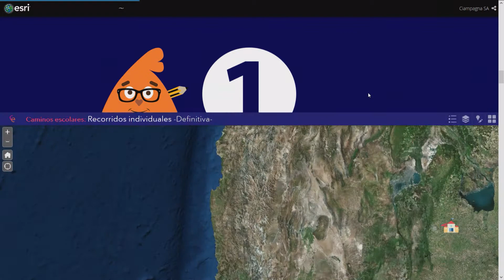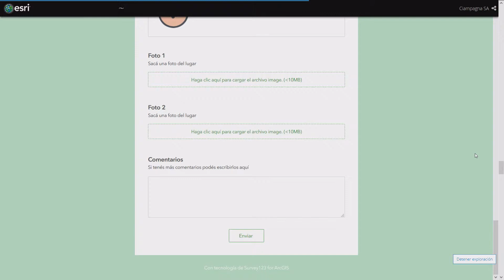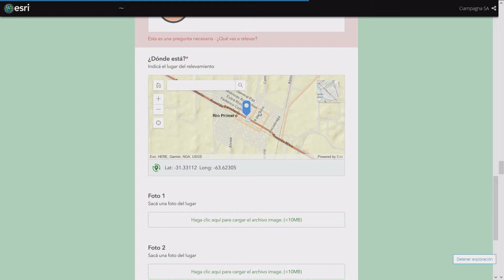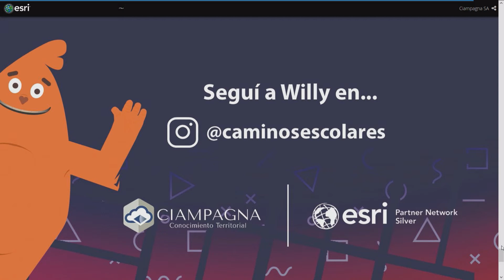Participación Ciudadana para Mejorar Donde Vivimos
Conferencia Usuarios GIS 2019 | Buenos Aires
Sesión Plenaria

Carlos Borgiattino, Intendente de la Municipalidad de Río Primero, y Guillermo Ciampagna, Director General de Ciampagna S.A., cuentan cómo lograron el compromiso y participación de los jóvenes con la comunidad, a través del programa Caminos Escolares, que retoma el compromiso de Esri y Aeroterra con la Comunidad Educativa, otorgando licenciamiento de ArcGIS gratuito para escuelas de todo el país. En el marco de este programa, los alumnos de las escuelas secundarias de Río Primerio armaron un story map cascade, en el que presentan información sobre el trabajo de relevamiento y análisis realizado sobre su localidad, a través de aplicaciones web, texto e imágenes, y donde presentan a las autoridades las propuestas de mejoras sobre su comunidad.